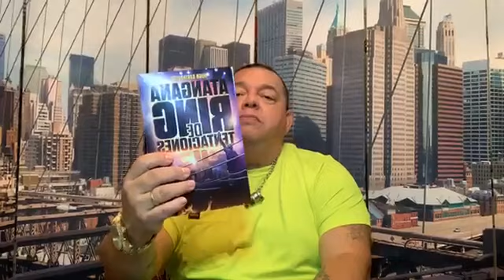Yo me quito el sombrero ante WWE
📖Compra Atángana Ring de Tentaciones